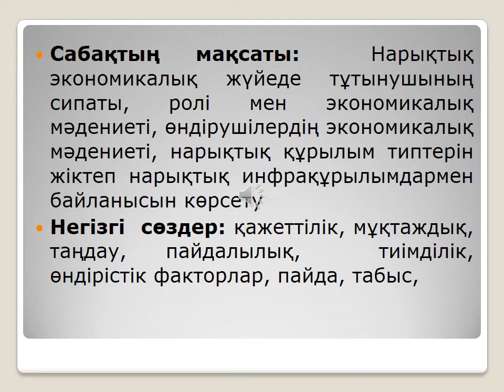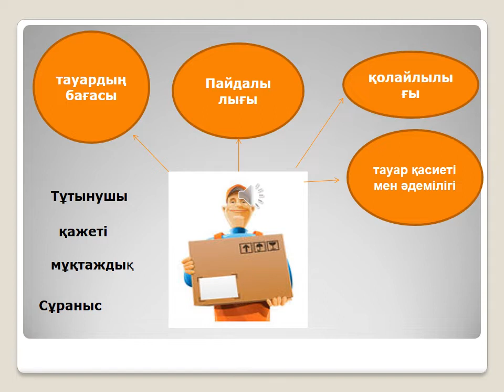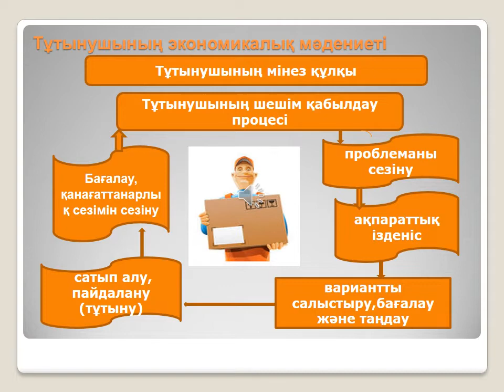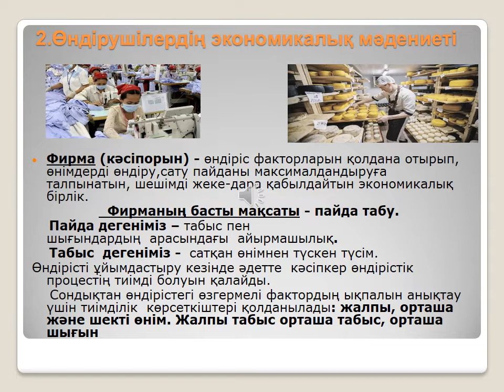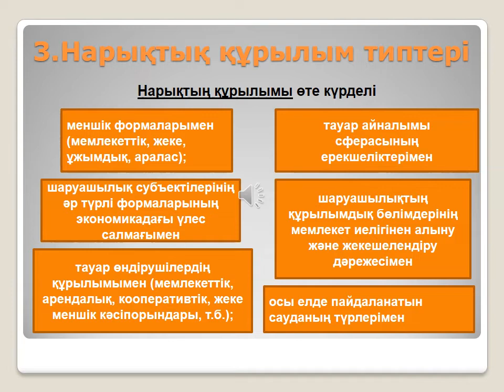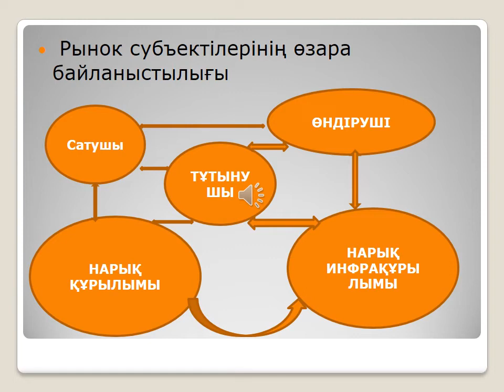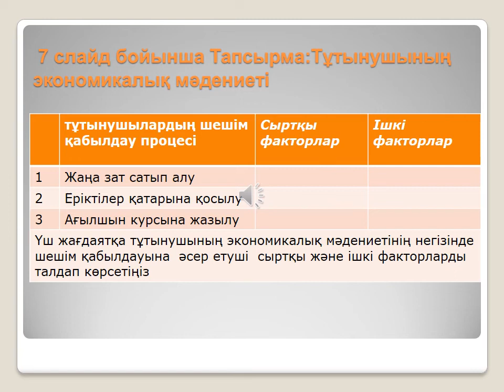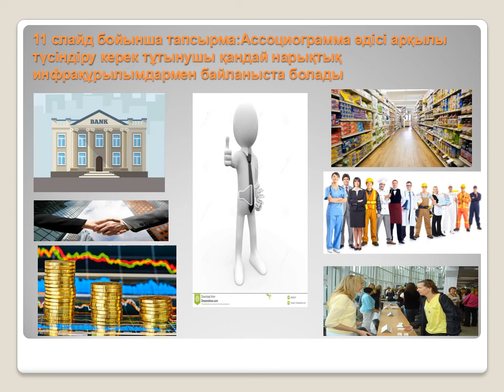2020 урок Он лайн курс Нарық субъектілерінің мінез құлқы Шайхисламова Г Ш